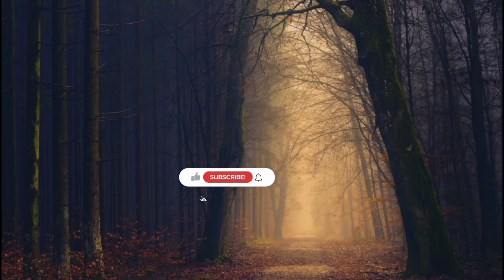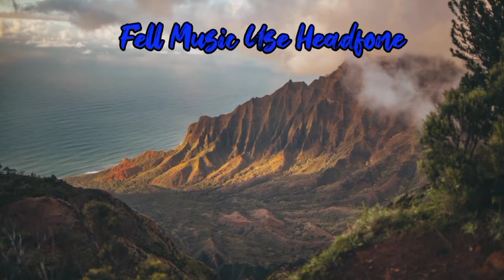Best Meditation Music In The World, Meditation Music, Relaxing Music, Mood Music,Happy Morning Music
Best Meditation Music In The World Meditation Music Relaxing Music Mood Music Happy Morning Music Deep Kirshna Flute Music Yoga Music Spa Body Massage Music

My microphone

My tripod